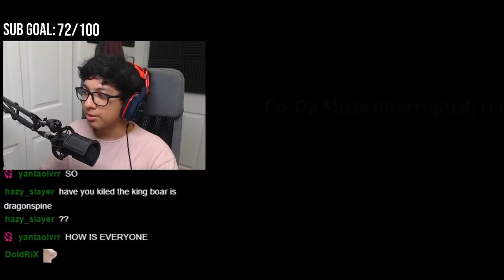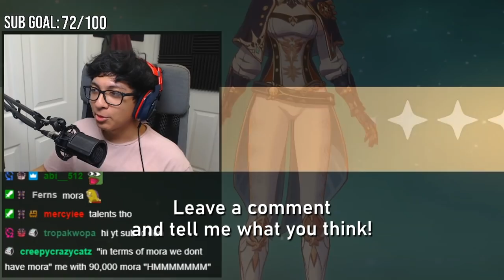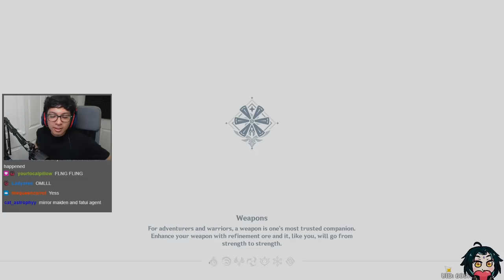When you finally get max Jean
When you finally get Jean. I finally maxed out Jean and it was my first time getting her! Jean was a 5 star character I have been wanting for a long time now, this is not the end of my Jean journey in Genshin Impact :)
▼ EXPAND ME ▼

Music from:
Genshin Impact, Super Mario Galaxy, Fire Emblem Three Houses BGM, Sora no Kiseki SC OST, Oregairu OST, World 7 Sky Land